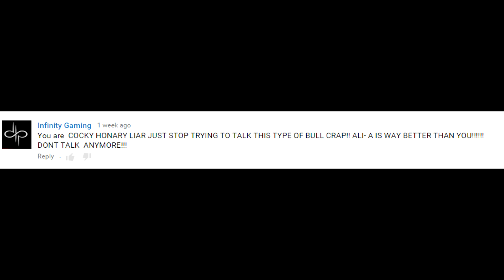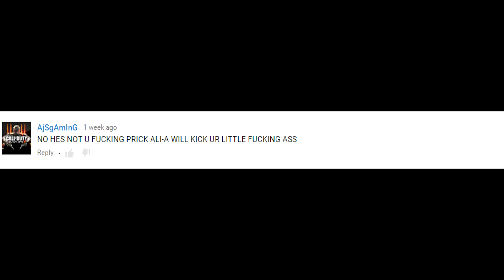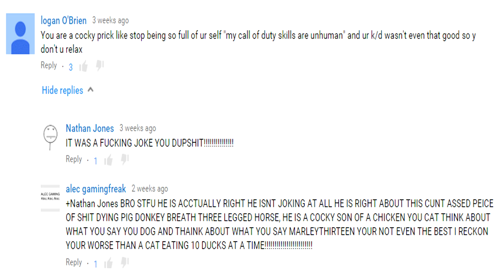ALI A FANS WANT ME DEAD!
Ali A fans want me dead! Well some of them do anyway. Ali A and fans if you ever see this video, it's just a joke. I am a mere minnow compared to your whale of a Youtube cult following. I know your fans don't really want me dead. Just really badly hurt will do probably.